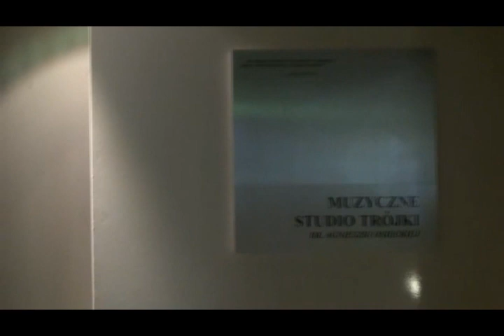Blog Andrzeja Piasecznego | andrzejpiaseczny.art.pl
Blog Andrzeja Piasecznego - Relacja po Łodzi | andrzejpiaseczny.art.pl